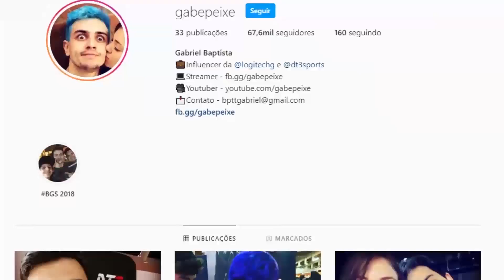DEUS TROL ME AJUDOU - GTARP #33 (CIDADE DA LOUD)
😍 😍 Meus lindos se puderem dar o likezão ajudaria muito, lembrando que tem sorteio rolando nas lives e no insta, os links estão logo abaixo amo vcs!!! S2